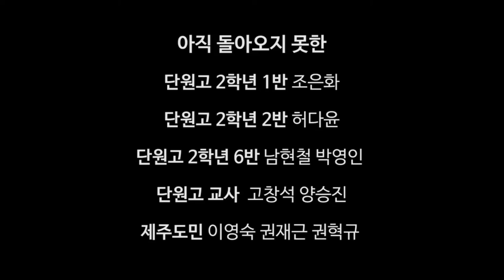세월호 그리운 이름들..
세월호 304인 그리운 이름들~~